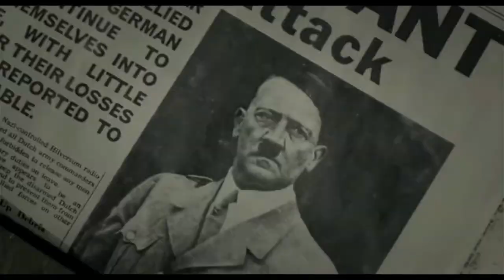DR MALIGNO EN EL INSTANTE MÁS OSCURO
El copyrigth es de sus respectivos autores, a continuación los créditos, leerlos después del vídeo para evitar spoilers

Video de
Audio de
meme de